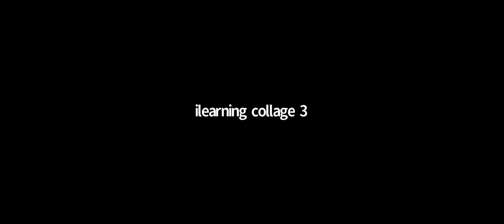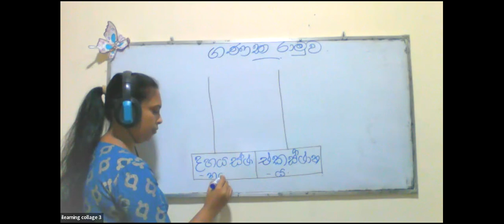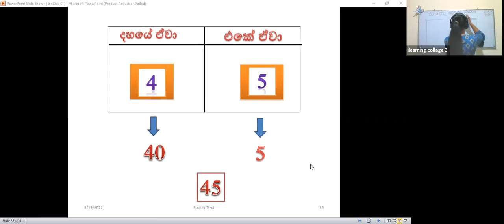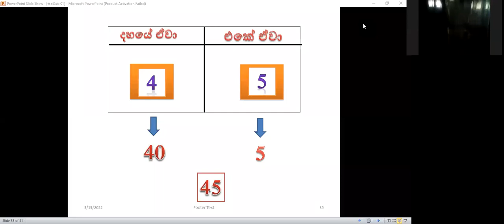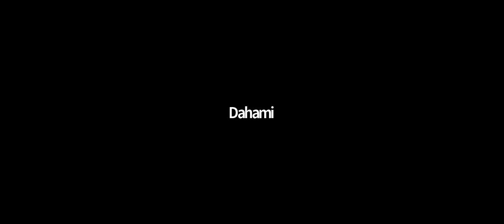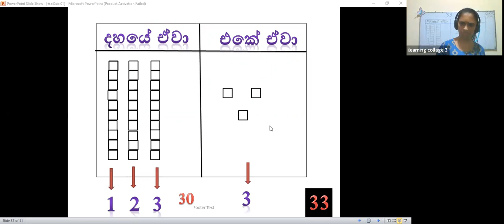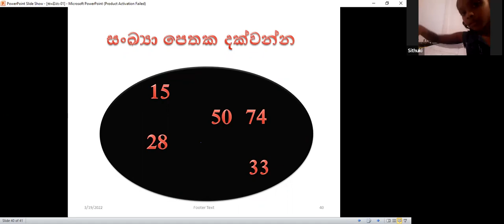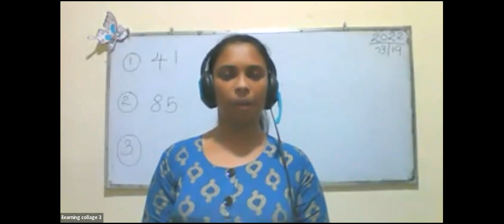3 ශ්‍රේණිය ගණිතය පන්තිය සෙනසුරාදා Mar 19, 2022